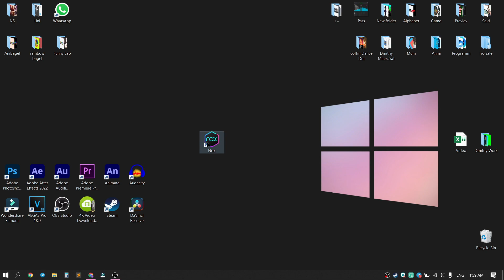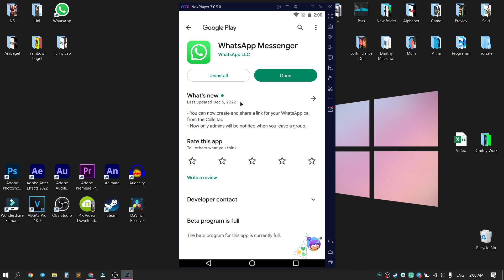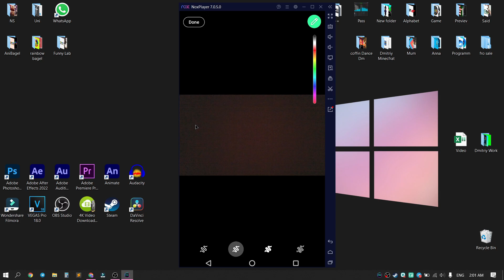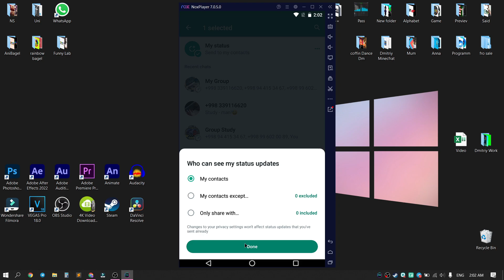How to upload whatsapp status from pc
In this video I will show how to upload whatsapp status from pc, it's not difficult. After viewing, you will no longer have a question - how to upload whatsapp status from pc